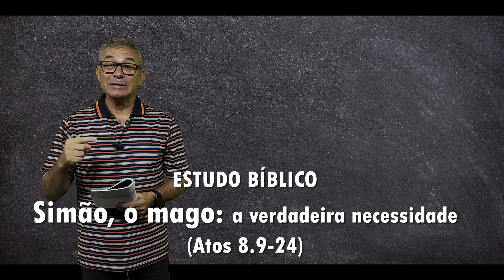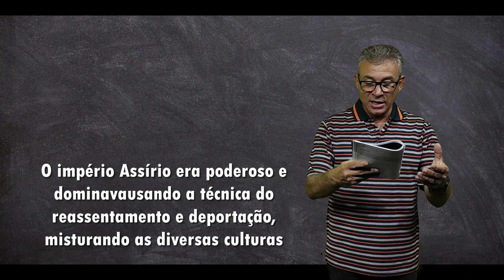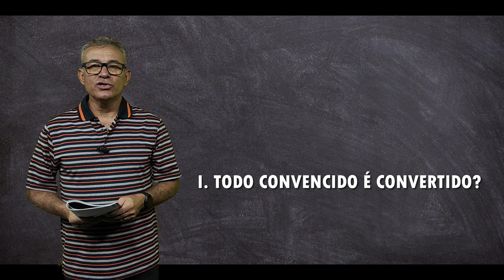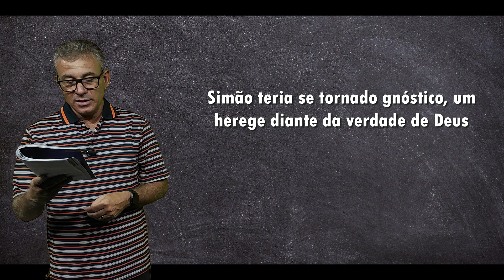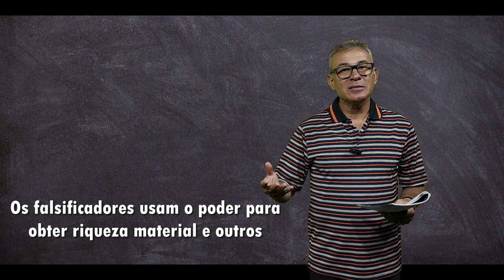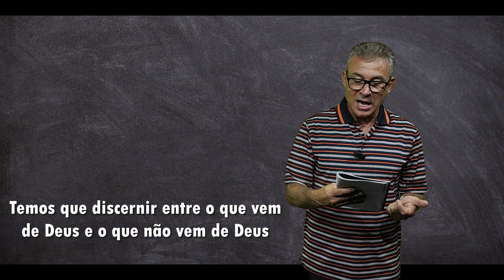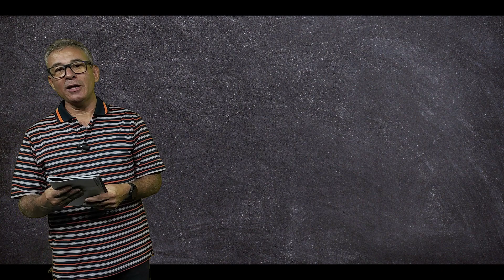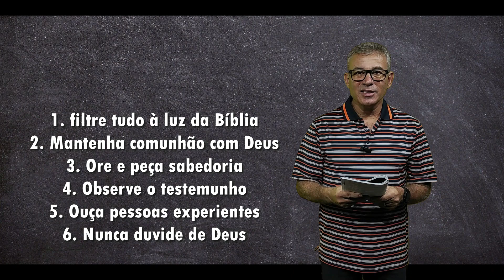EBD ONLINE 18022024